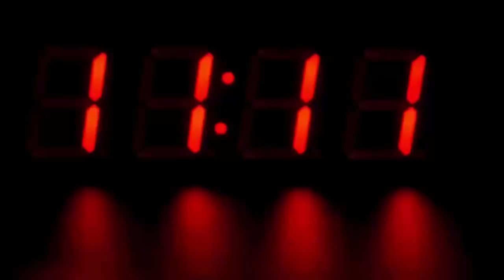हनुमान बनकर सड़कों पर भीख मांग रहा था सख्श, जब सच्चाई सामने आई तो होश उड़ गए सबके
Recently a young man was caught begging under the guise of Hanuman in Bareilly, UP but when questioned by the local people, he turned out to be a beggar Muslim.

Actually, a young man, taking the form of Hanuman ji, was begging in Hindu locality in Subhash Nagar. Then the Bajrang Dal activists caught the young man, saying he was insulting Hanuman. After that the women of the locality recognized the young man as this young man had come to beg several times as Laila-Majnu. Then as soon as people started threatening, he accepted being a Muslim and called himself Naseem.

Let me tell you, after knowing the truth from the Muslim youth, Bajrang Dal activists handed him over to the police. During interrogation, it is revealed that the young man is an artist and in the guise of earning more money, he is begging in disguise. The young man has told the police that he was first begging under the guise of Laila-Majnu and made Hanuman for the first time. According to the police, according to the police, the accused has been living in Delapir's slum with his wife Muskan for three months and an Aadhar card has also been found from him. On the basis of which efforts are being made to contact his family members.